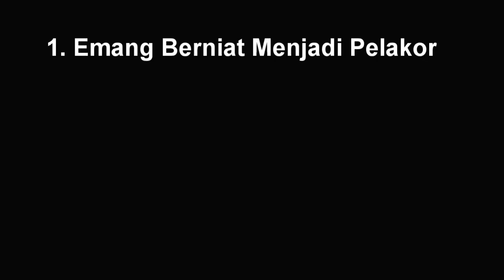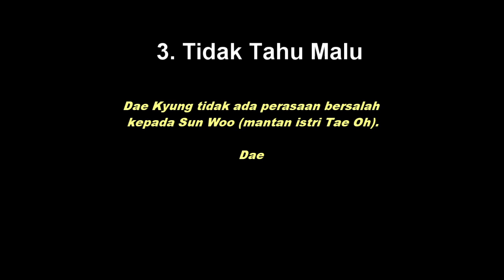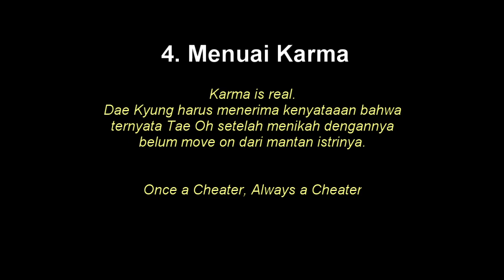Yeo Da Kyung Life - The World of The Married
Jalan hidup Yeo Da Kyung, pelakor dalam The World of The Married. Hidup pelakor Tidak selalu berakhir indah.